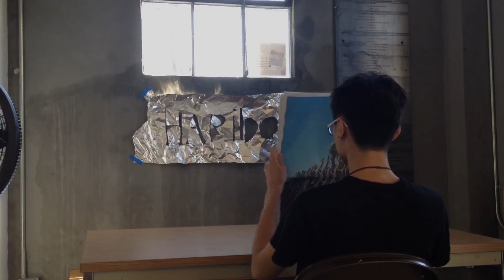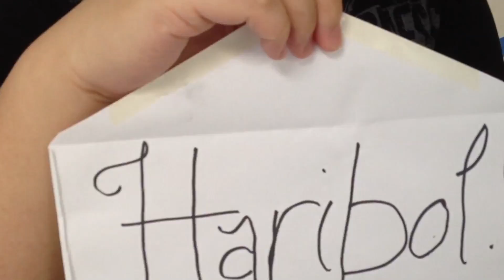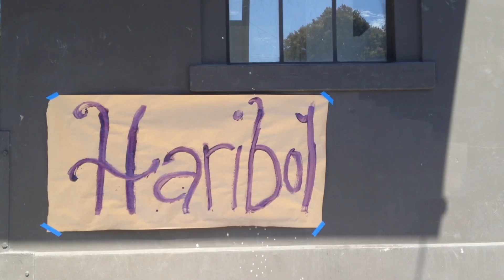(Hello) Haribol (Goodbye)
By Shania (Radha) Reynolds. This video was created (shot, edited, and recorded) in 5 days by Shania. At Southern Exposure Gallery's (T)Here Exhibition during Summer 2015, this video was part of Shania's interactive art installation and was also part of a loop during a screening installation. All music is original by Shania, in collaboration with her father.